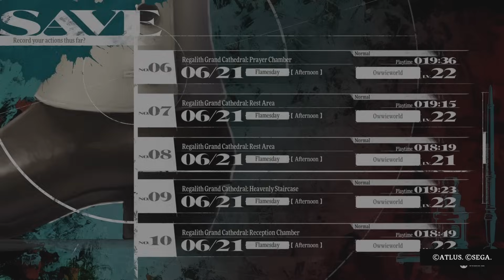{Metaphor Refantazio} - Entering The Grand Race